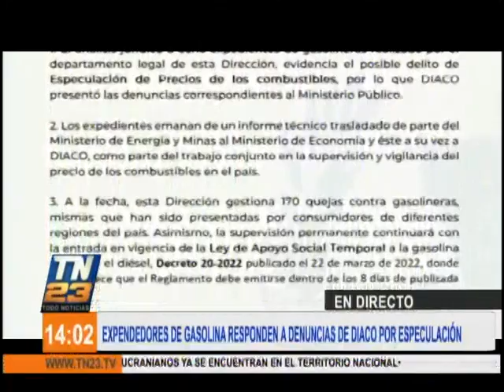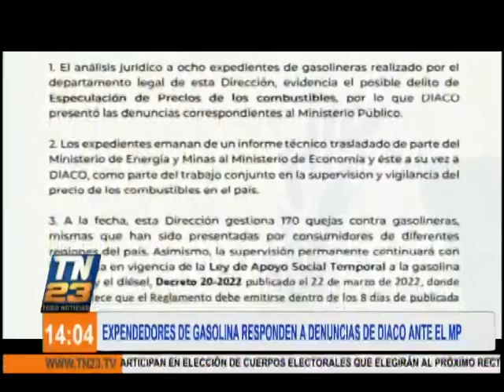Expendios de gasolina responden a denuncias de DIACO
La aplicación de costos responde al mercado internacional afirman los empresarios

Propietarios de expendios de gasolina responden a denuncias de DIACO ante el MP por especulación de precios. Visita nuestro sitio